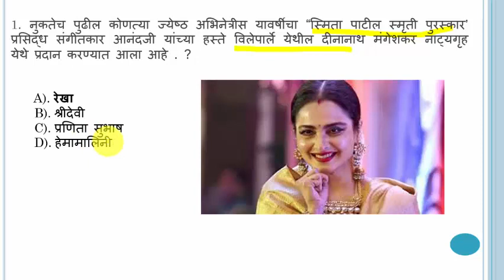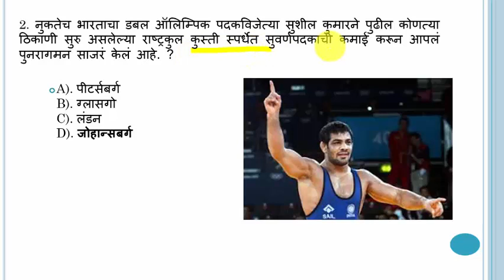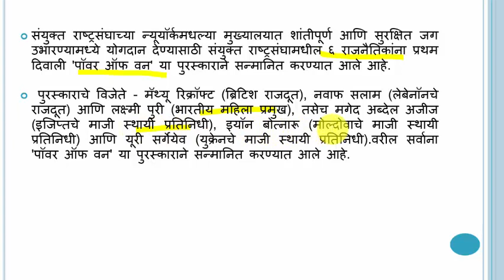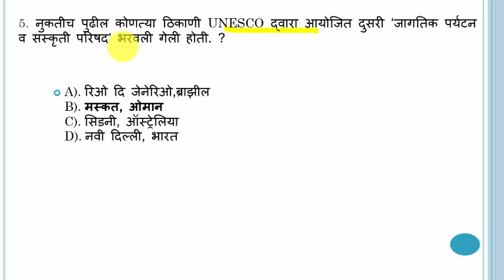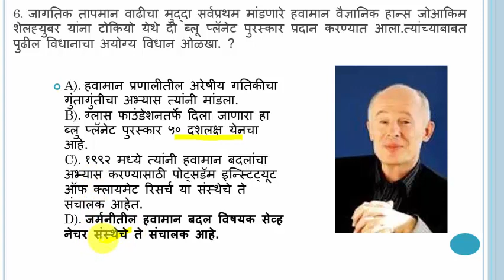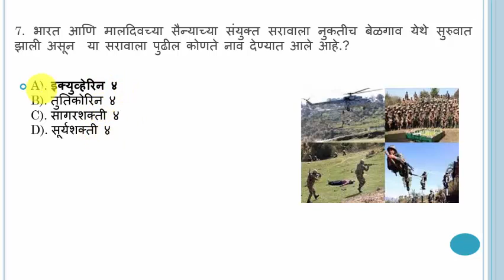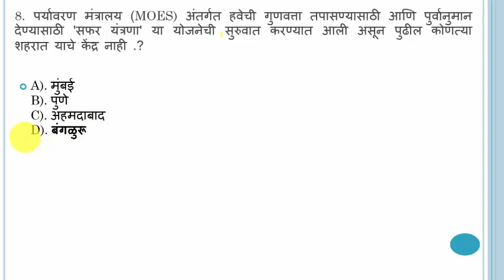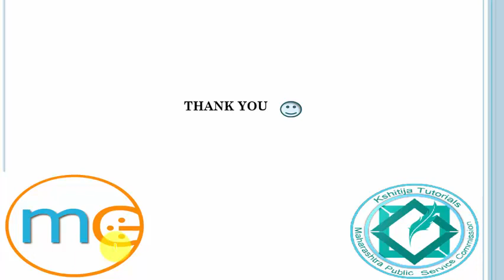17 डिसेंबर 2017 चालू घडामोडी | Current Affairs | MPSC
"kshitijapublications" is an education platform. The aim of "kshitijapublications" is to provide all study material and to support the student for their study.

Mainly focus on MPSC all exams and  Maharashtra state government exam preparation.

We are passionate about education and our motto is a quality of education that is unmatched and that is what we want to make all students able to crack the exams.